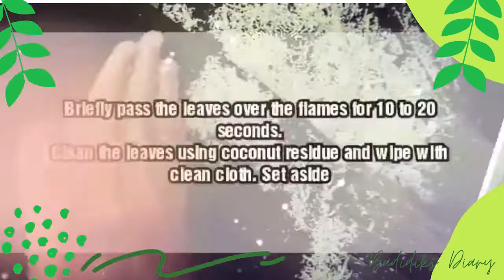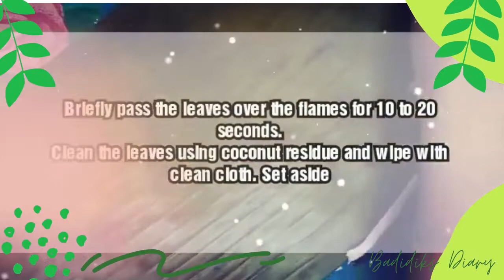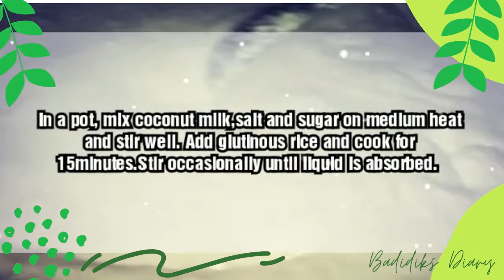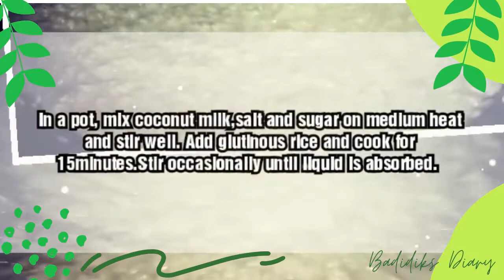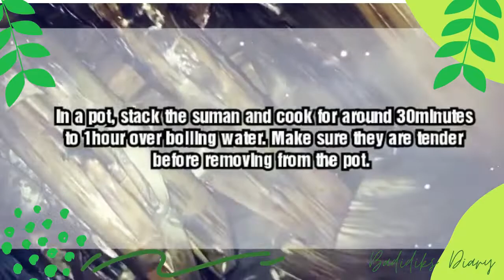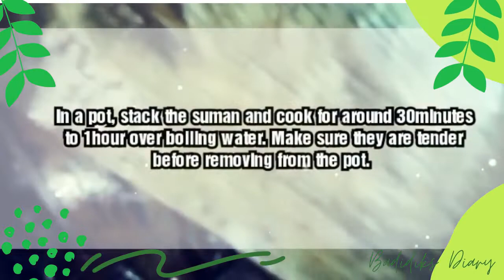BUDBUD ( SUMAN MALAGKIT )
“Simple ingredients prepared in a simple way – that’s the best way to take your everyday cooking to a higher level” – Jose Andres